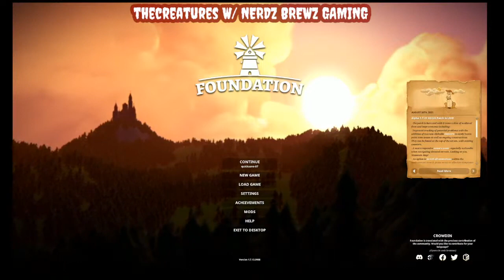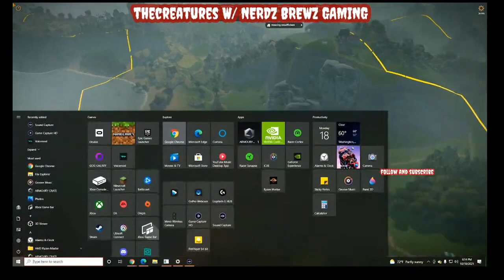Relax and watch me play 6 Hours of Foundation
Sometimes you just want to be a King. Foundation is a grid-less, laidback medieval city-building game with a focus on organic development, monument construction and resource management.